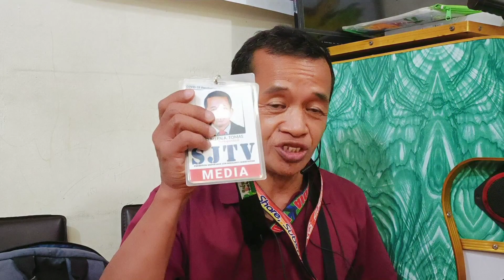ININTERVIEW SI NINONG ARAW NG MGA ENGINEERING STUDENT!